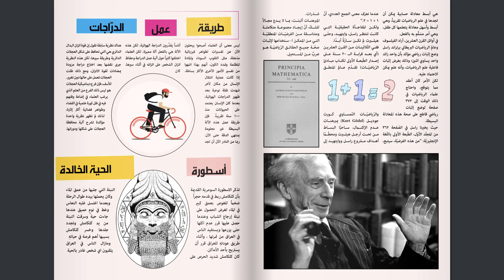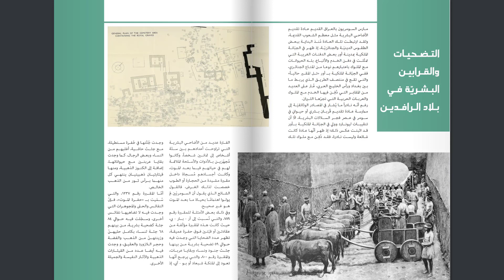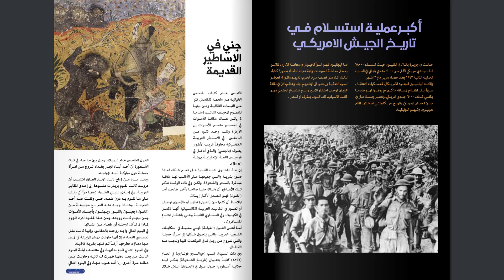مجلة سنحاريب (1)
بلاد الرافدين
بلاد ما بين الرافدين
بلاد ما بين النهرين
الآثار العراقية
عباس شمس الدين
آثار بلاد ما بين النهرين
آثار بلاد الرافدين
جمهورية العراق